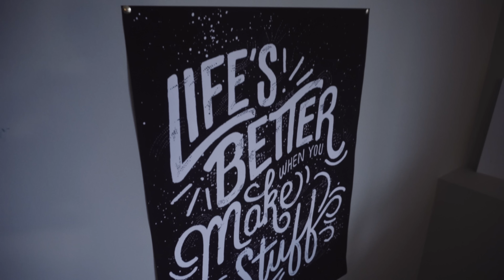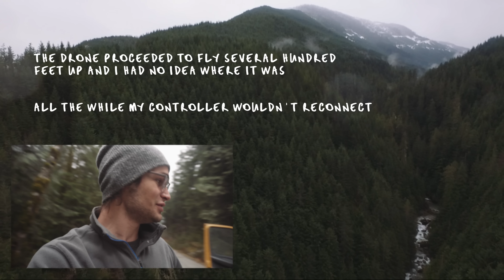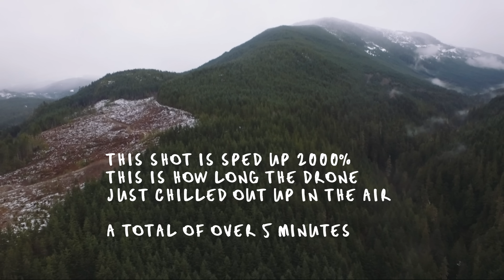Redneck Hot Tub and Drone Crash while filming the Sprinter Van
Be part of an epic community who receive my videos and tutorials early every week!

You will also receive free adventure filmmaking tips by joining the Collective, did I mention it was free??

- Levi